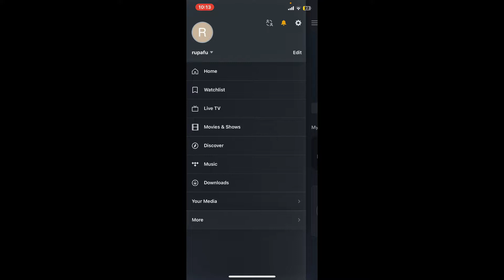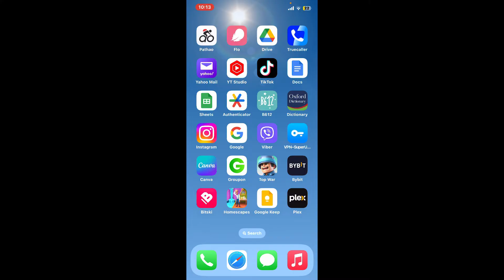How to Logout Plex Account 2023? Plex Sign Out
Keep your Plex account secure by learning how to logout of the Plex app. This tutorial will guide you through the process of safely signing out. Watch now and ensure your Plex account stays protected.